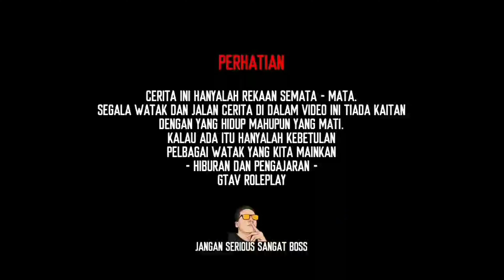LORI BARANG KILANG SELAMAT SAMPAI KE BUTTERWORTH PULAU PINANG ! HIGHWAY UTARA TAU ! PART DUA - ETS2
Memandu Lori di atas lebuhraya Malaysia , Highway Utara dengan gayanya dan telah berjaya sampai ke destinasi untuk hantar barang kilang. Jom !

Jadi SUPPORTERS Jaka GamingZ guys !!

Map - Original Full DLC

Nak masuk discord dan Support JAKA disemua platform ? Tekan link ini geng !

Jumpa lagi di video yang seterusnya ! Terima Kasih !